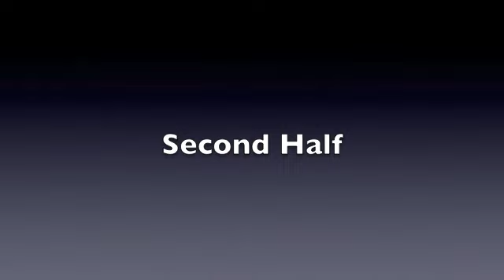Consett V South Shields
Consett AFC played host to South Shields FC in a Northern League Division One fixture. Consett wom 4-3